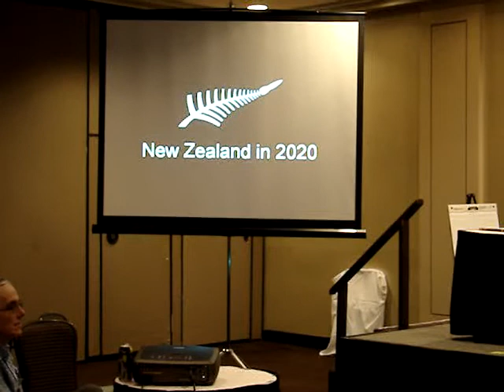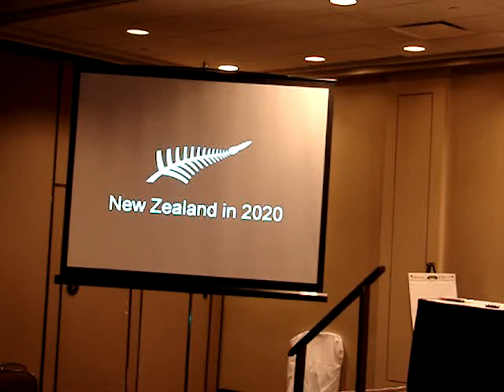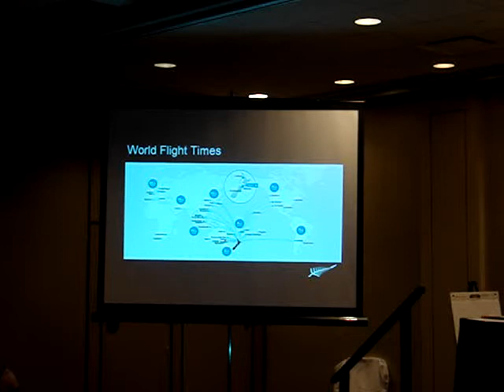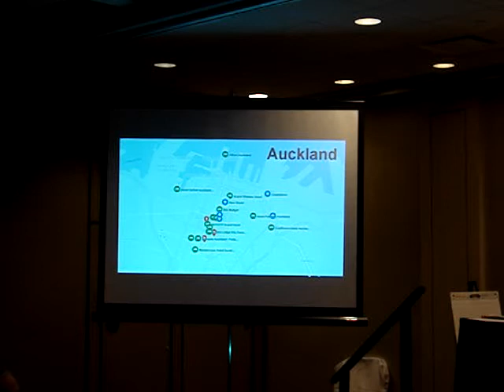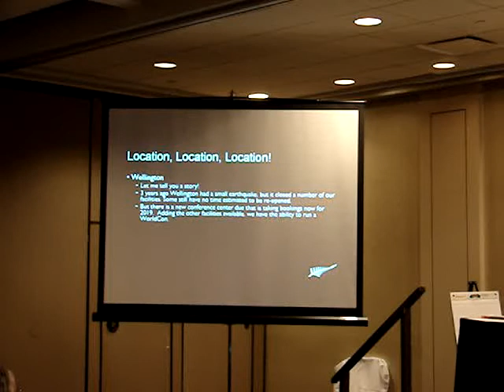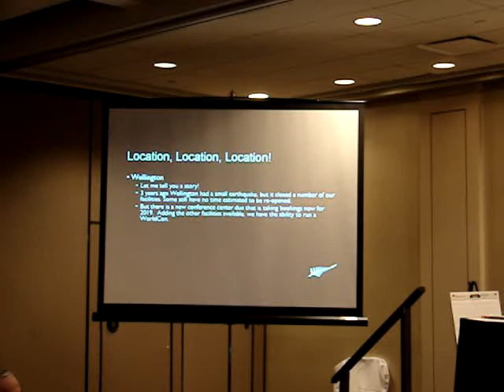SMOFCon 34 Fannish Inquisition: New Zealand in 2020 Worldcon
Presentation at SMOFCon 34, the annual SF/F genre conrunners conference, December 3, 2014, in Rosemont (Chicago area), Illinois, from the Worldcon bid for New Zealand in 2020.